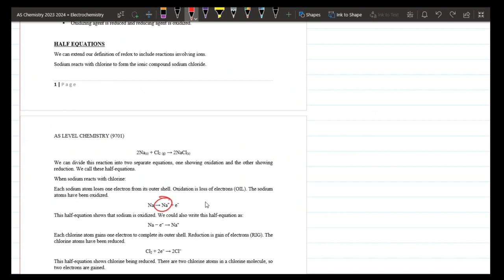Electrochemistry | Oxidations States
Electrochemistry Oxidation states